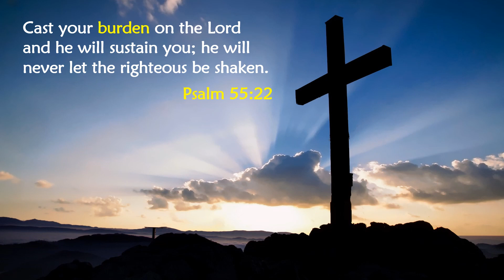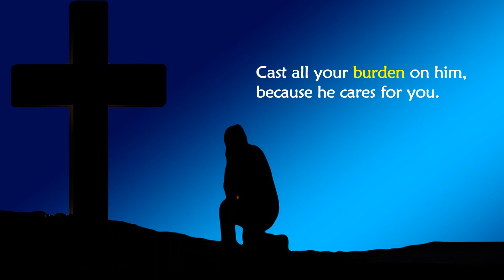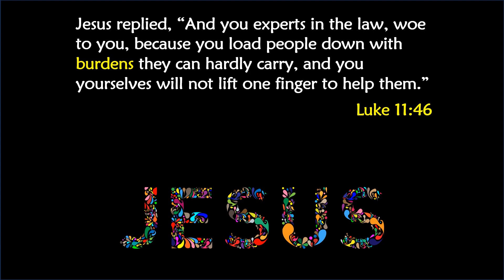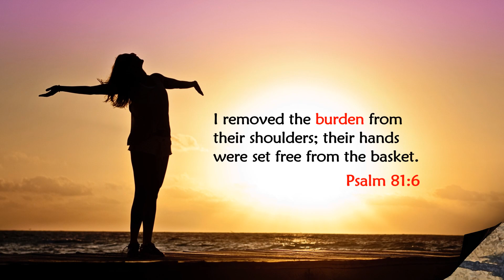Bible Verses on Burden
The 'Here I am, Lord!' channel is a small initiative to spread the word of God.

This video contains Bible verses related to Burden.